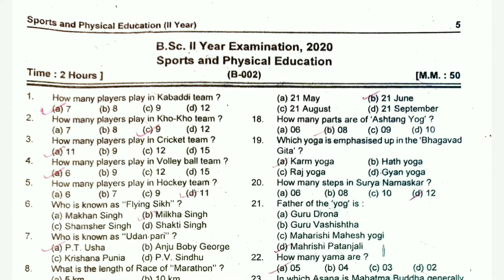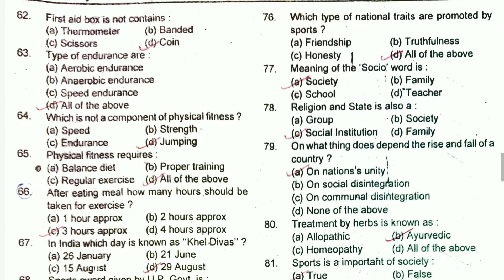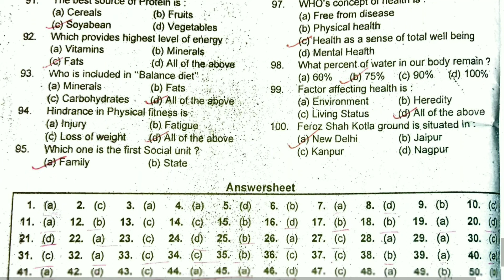2020 SOLVED QUESTION PAPER ||B.Sc 2nd year || SPORTS AND PHYSICAL EDUCATION|| (B-002)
B.Sc. 2nd year || SPORTS AND PHYSICAL EDUCATION (Qualifying Course) || 2020 SOLVED QUESTION PAPER || CODE = B-002

Qualifying course (SPORTS AND PHYSICAL EDUCATION)
B.Sc 2nd year 2020
CCSU

(QUESTION BANK)

LAST YEAR QUESTION PAPERS OF GENERAL AWARENESS ARE AVAILABLE FOR B.A/ B.SC/ B.COM

You can ask any question in comment box